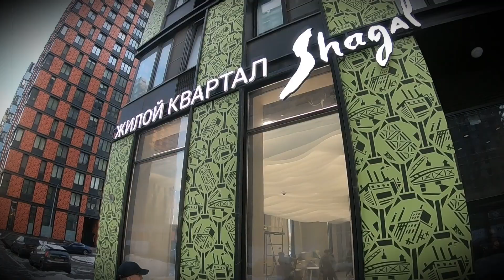ЖК NOW от Tekta Group. Локация, ощущения, впечатления, офис продаж ... всё как обычно!!))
Обзор жилого комплекса Нау на набережной у метро Технопарк.

- По многим ЖК мы можем предложить очень интересные цены и персональные условия покупки, т.к. занимаемся "Трейд-Ином" (Обмен "Старого" на "Новое")

- В некоторых комплексах возможна бронь до момента реализации  и много чего еще ..

- В общем мы точно будем вам полезны!!!))

Просто напишите нам и скажите, что вы - с ютуб- канала "Новостройки. На Троих" и мы приятно вас удивим!!!)

Новостройки. На троих